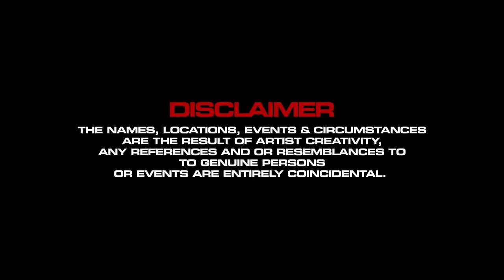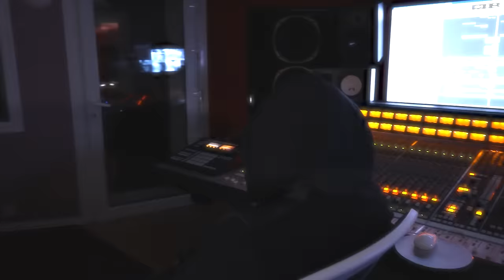Curby - The Wire (Music Video)